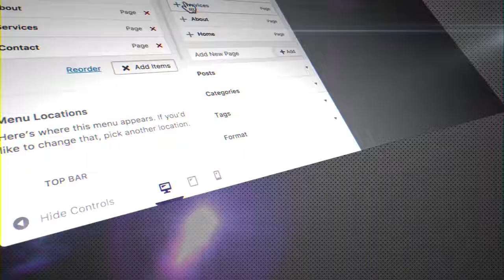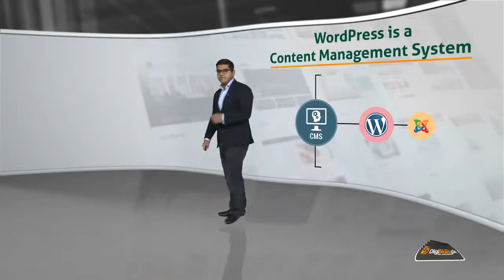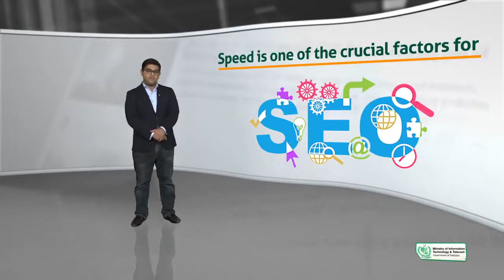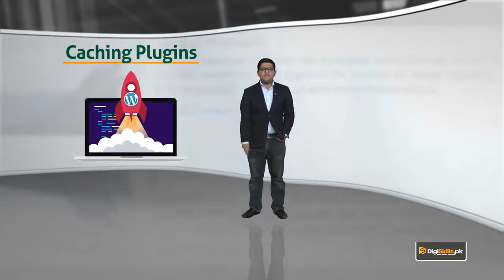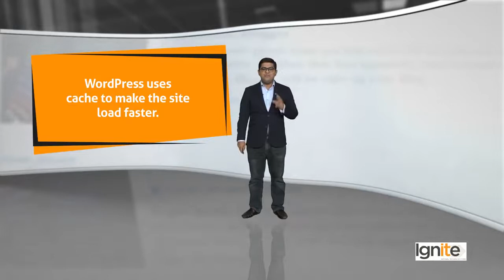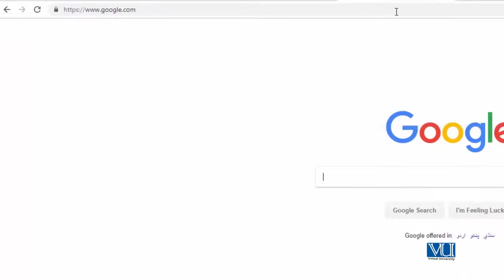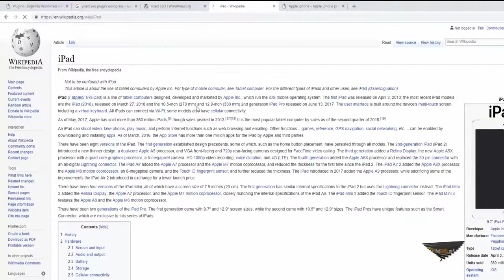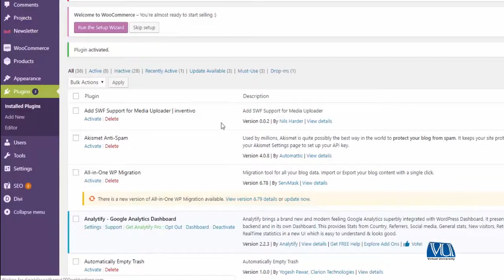102 - Making your site load faster with WP Super Cache - WordPress in Urdu Hindi by DigiSkills